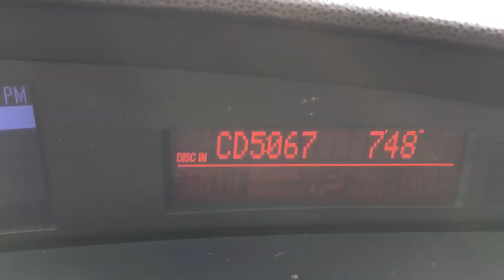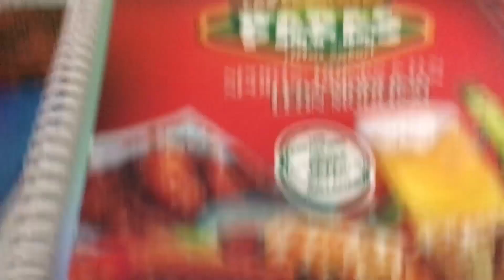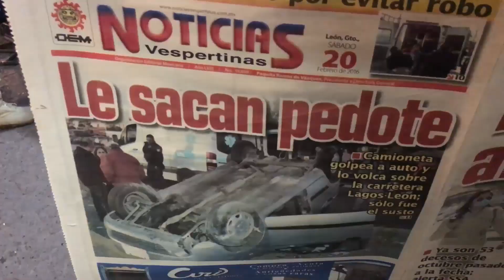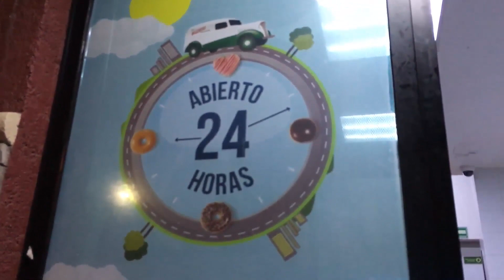Mi nuevo Look | Cambio de Imagen | DÍA 20/02/2016 | VLOGS DIARIOS | “CHAVOS VLOGS" | LEON GUANAJUATO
Adriana Estefanía Carrasco
5 de Mayo Esq. Álvaro Obregón 201      Ciudad: León Gto.
Código Postal: 37001         Apartado Postal: 173

En este canal puedes encontrar VLOGS DIARIOS, Queriendo ser padres jóvenes, hacemos Vlogs en pareja en español, y a veces hacemos DIY, TAGS y Recetas de cocina jeje,…  aaaahhh y somos una pareja que AMA Y PROTEGE a los animales y nos amamos jeje…. Acompáñanos en nuestra vida…. Si te gusto…. REGÁLANOS UN LIKE.
Somos de LEÓN GTO., México… DONDE LA VIDA NO VALE NADA… DIRÍA JOSÉ ALFREDO JIMÉNEZ…

El SNAPCHAT: CHAVOS VLOGS

Mi nuevo cambio de look… 20/02/2016…